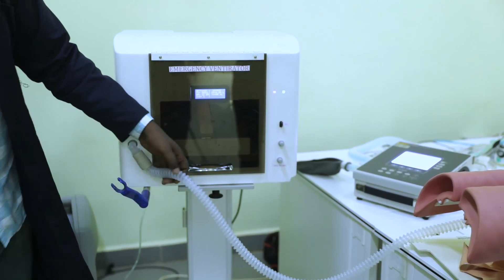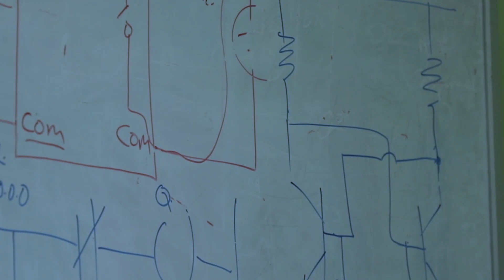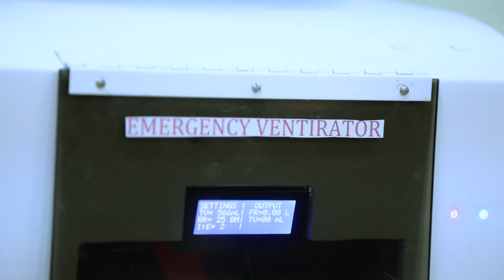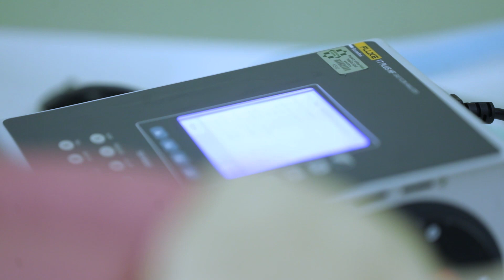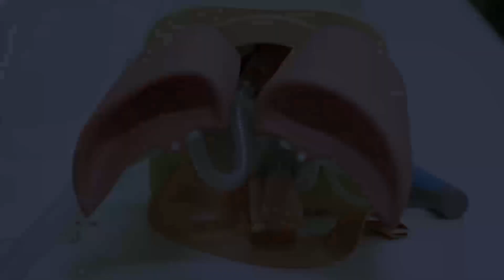Uwitonze na Habiyaremye bakoze imashini yongerera abarwaye Coronavirus umwuka